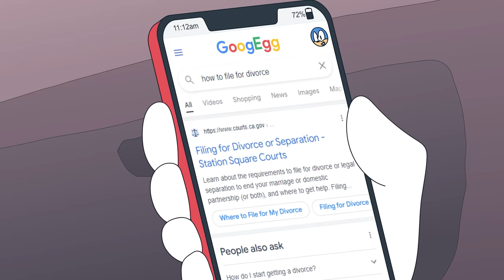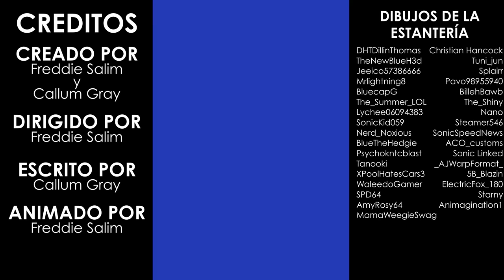El Show de Sonic y Knuckles - Todos los Episodios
¡Mira cada episodio de la temporada uno en una MARATÓN! Y unete a Sonic y Knuckles salvando el día cada vez que el Dr.Huevo cof cof perdón, Eggman, hace de las suyas.
O cuando Nudillos hace de las suyas...o Sombra...o Colitas...o Amy...bueno, creo que debería dejar de sacar los nombres de Sonic, ¿Verdad?

¡Muchas gracias a nuestro equipo por hace este show posible!
• Dylan Valido como Sonic el Erizo
• Joaquin Augusto Quinteros como Knuckles el Equidna
• Adrián Wowczuk como Dr. Eggman (y Eggboy)
• Andrea Giese como Tails
• Jorge Gabriel "El Papi" Riveros como Shadow el Erizo
• Martina Panno como Amy Rose
• Micael Muñoz como Big el Gato
• Cinthia Gallardo como Cream La Coneja
• Joaquín Henríquez como Knuckles con lentes
• Gustavo Dardés como Presentador / Miembro del Culto 1
• Florencia Soto como Entrevistadora
• Maximiliano Valdera como Miembro del Culto 2
• Freddy Navarro como Miembro del Culto 3
• Gustavo Dardés como Policia
• Freddy Navarro como Operador del 911
• Andrea Sala Rigler como Vanilla la Coneja
• Mezcla por Micael Muñoz
• Ignacio Ortuondo como Sergio
• Rómulo Bernal como Siri
• Otho Vidal como Reportero
• Oscar Lopez como Comentarista
• Luis Miguel Morales como Referí
• Dirección por Ignacio Ortuondo
• Carlos Berenguer (Insertos)
• Dirección por Ignacio Ortuondo y Joaquin Augusto Quinteros
• Traducción y Adaptación por Carlos Berenguer

0:00 Opening
0:18 Cazadores de Monstruos
9:02 y Knuckles
17:07 Hotel Havoc
25:45 Una Noche Para El Recuerdo
35:10 Juego de Niños
42:31 Comida para Dos
49:16 Apocalipsis Zombie

Si lo viste hasta el final, ¿No?